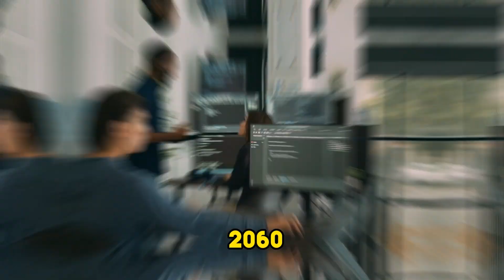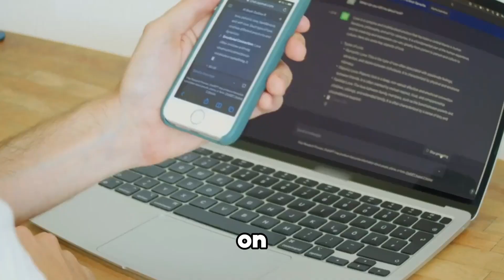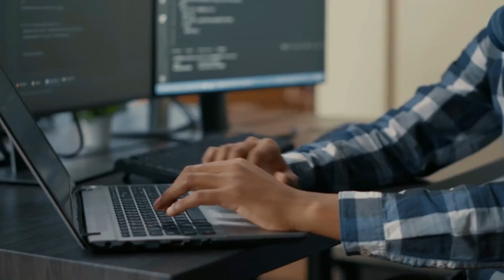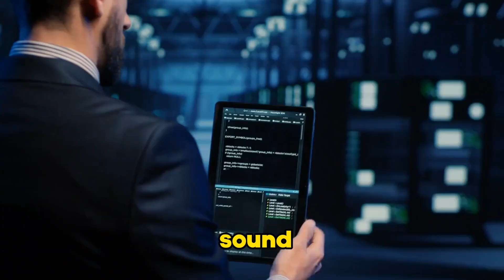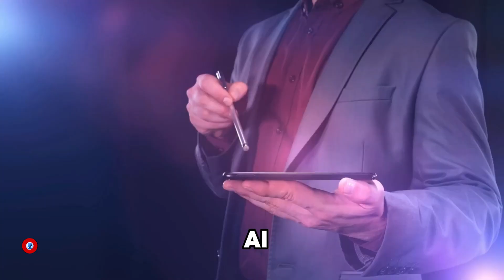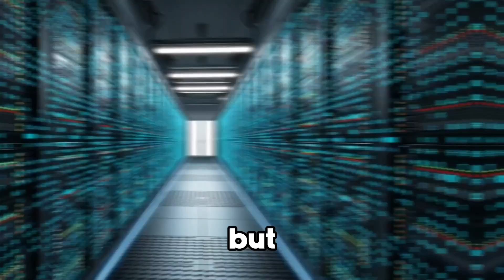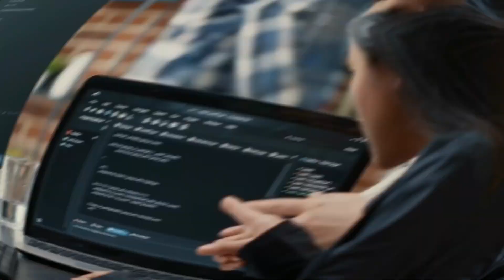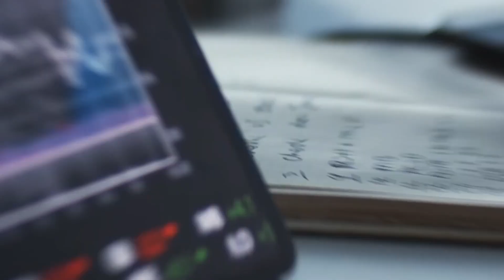2047: The Year AI Surpasses Human Intellect?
E55
In this groundbreaking episode of AI DOPE, we explore the pivotal year 2047: The moment AI experts predict machines may surpass human intellect. Delve into a comprehensive analysis of a recent survey where nearly 3,000 AI researchers forecast an accelerated timeline for artificial general intelligence (AGI), suggesting a 50% chance machines will outperform humans in virtually all tasks within 25 years. This episode not only unpacks the seismic breakthroughs propelling us towards this future but also confronts the dual narrative of hype and fear surrounding the unbridled pace of AI evolution.

From the uncanny abilities of chatbots and image generators to AI's potential in tackling grand challenges such as clean energy and disease, we scrutinize the transformative applications and the existential risks of superintelligence spiraling beyond our control. With insights into the urgent race to ensure AI's alignment with human values and ethics, this video is a must-watch for anyone vested in the future of technology.

New videos weekly that dive deep into AI's advancements, challenges, and the ethical quandaries posed by its relentless march forward. Music Credit: [Specific Music Licensing Information].

AI DOPE invites viewers to join a journey of discovery and dialogue on the frontiers of AI research. From deep neural networks to natural language processing and computer vision, understand the technologies shaping our future. Engage with topics on AGI, machine learning, and the social, economic, and ethical implications of AI advancements.

We stand at a crossroads in history, where decisions made today will shape the trajectory of AI and, consequently, humanity's future. How we navigate the complexities of developing AI that benefits all of society is a testament to our collective resolve.

Join us as we explore the awe-inspiring potential of AI to redefine the boundaries of human achievement. Let's embark on this journey together and contribute to steering AI towards a future that amplifies human flourishing beyond imagination.

CHAPTERS:
0:00 - Intro
0:36 - AI Acceleration Trends
2:19 - AI Transformation Impact
4:18 - Urgency in AI Development
6:38 - Future of AI Innovations